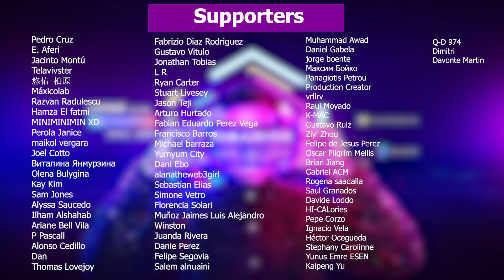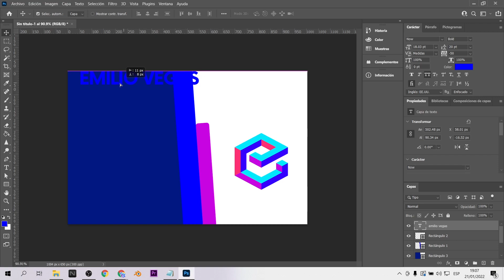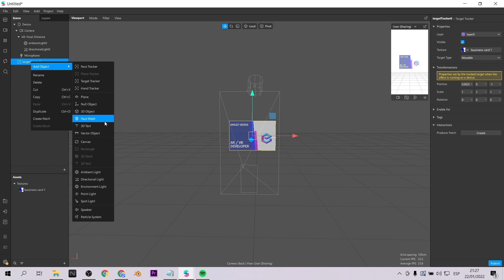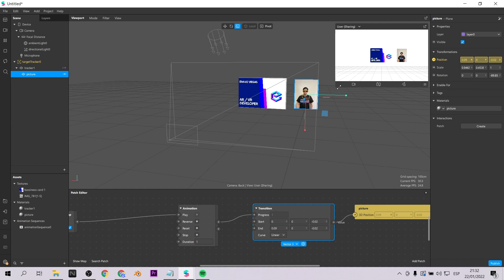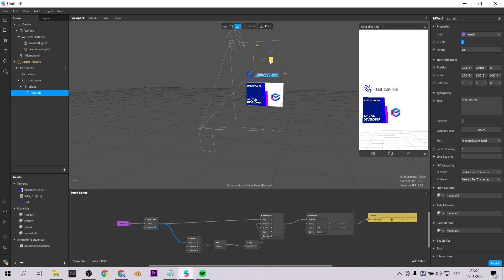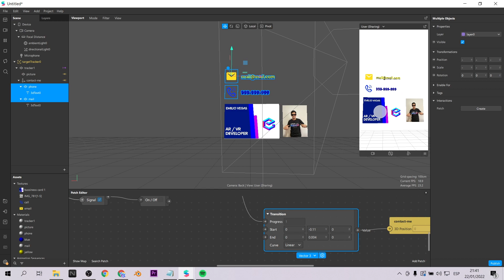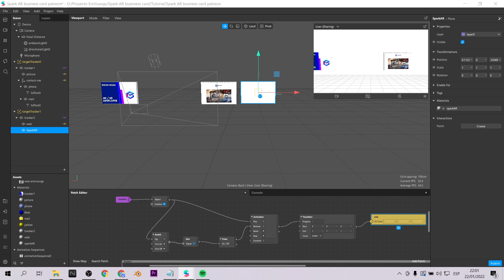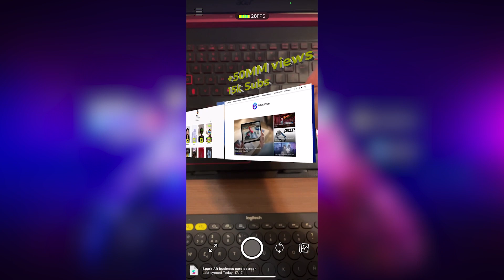Crear tarjetas de presentación con Realidad Aumentada | Spark AR Tutorial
Hola! Hoy les presento un tutorial sobre cómo animar tu tarjeta de presentación a través de la realidad aumentada de Spark AR. Esto te ayudará a generar una buena impresión a tus potenciales clientes
Hello! Today I show you a tutorial about how to animate your business card through Spark AR augmented reality. This will help you to generate a good impression to your potential customers.

❗ INDEX:
0:00 Intro.
0:37 Trabajo en Photoshop.
3:27 Iniciamos con el tutorial Target Tracking.
15:22 Probando el filtro.
16:05 Cierre.

Mi VR / AR software y hardware:
⚡ Oculus Quest
⚡ Aryzon
⚡ Zapbox
⚡ Merge Cube